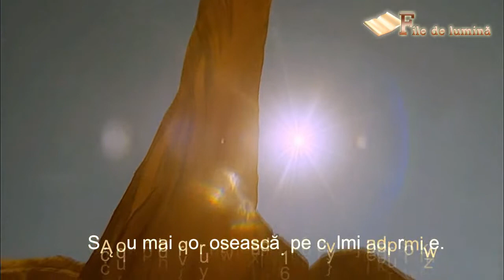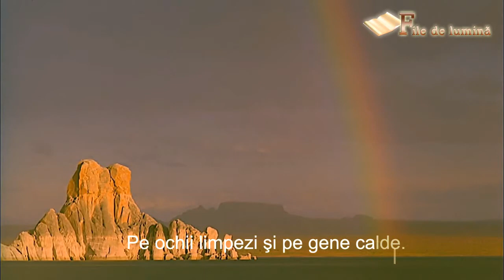Rugaminte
Rugaminte, versuri Carmen Marin